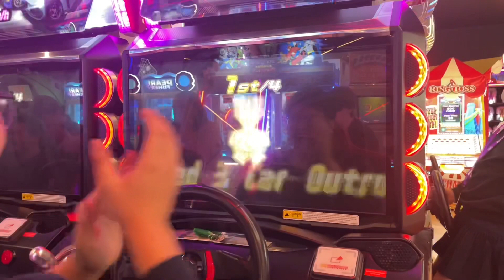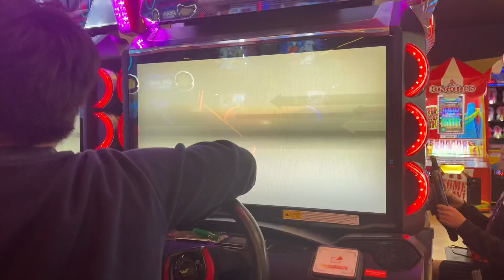VANshin Impact. (Osaka Troll???) CoSmic’s VS Battles No. 243 湾岸ミッドナイトマキシマムチューン6RR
The ghost of Nagoya has travelled west to Osaka. This time, the trolling is more wide open. How will everyone deal with the chaos incoming.

(Shoutout to @mrcwmmt who suggest this more than a year ago)

I will be uploading my last remaining battles after this. So do turn on your notifications so that you never miss a video from me.